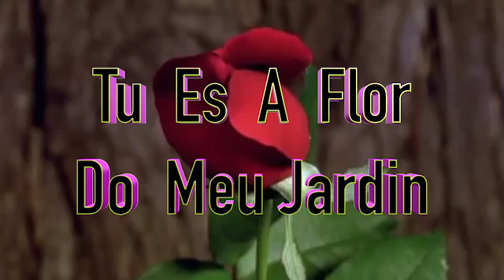Tu Es A Rosa Do Meu Jardin.,(Jose A Coelho )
RABBIT ENTERTAINMENT/a, Jose A Coelho/Video Production.Studios USA 2017